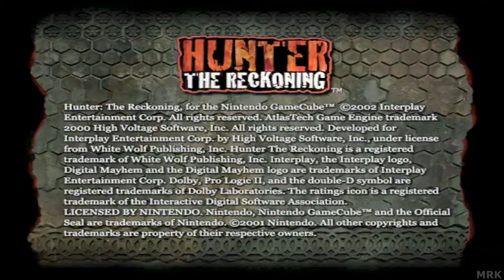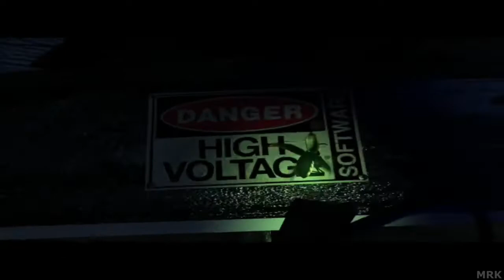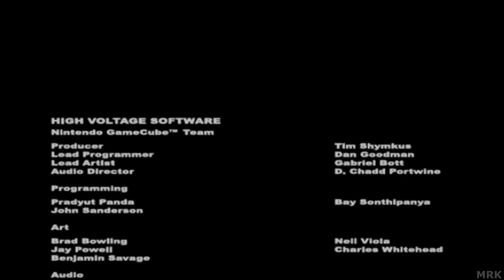Hunter The Reckoning Jogo completo HD Jogabilidade Longplay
Hunter The Reckoning Jogo completo Filme Gamecube Walkthrough Xbox Playthrough Longplay Vamos jogar a parte 1 HD Dolphin Max Configurações Ultra Nvidia Nvidia Image Sharpening Sem comentários Todas as cenas Todas as lutas de chefes Guia de encerramento Revisar comparação de gráficos